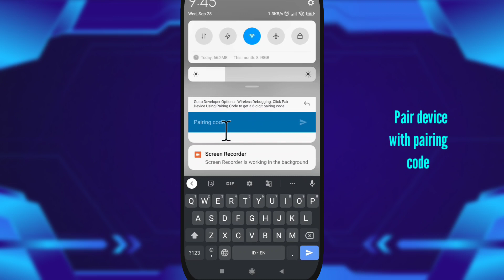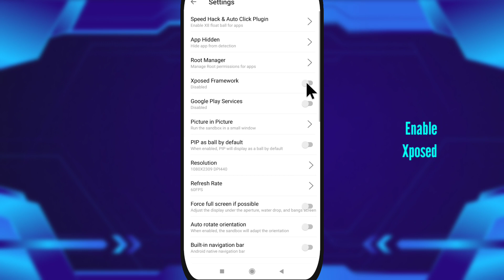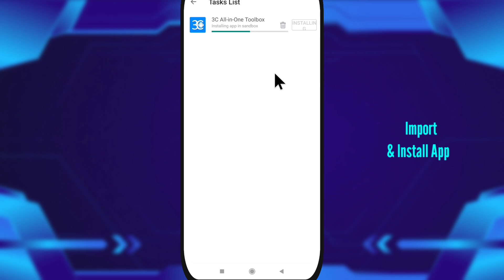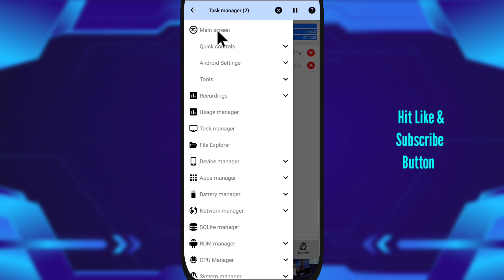X8 Sandbox Android 12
X8 Sandbox  is a virtual machine app on Android, that can run another Android OS as the guest operating system. Users can optionally run the guest Android VM as a rooted Android OS. The X8 Sandbox  guest Android operating system has access to the Google Play Store and other Google apps.

YOU CANNOT INSTALL ANY OTHER ROMS SUCH AS SAMSUNG, HUAWEI, ETC THAT ARE NOT MADE FOR X8 Sandbox . X8 Sandbox  ROM INSTALLATION IS FOR X8 Sandbox  ROM ONLY.